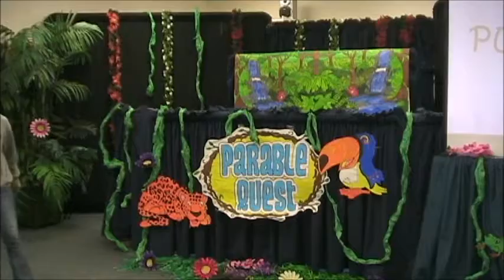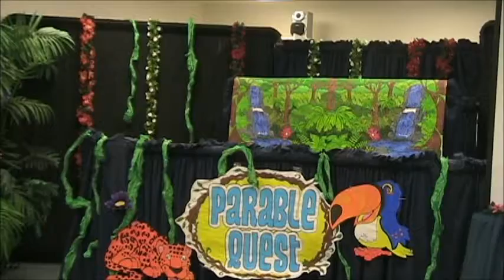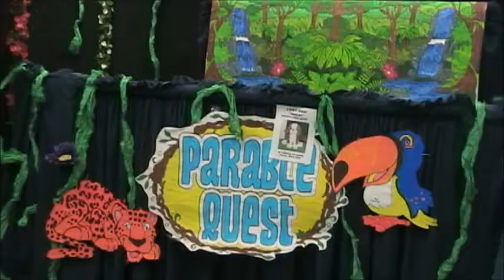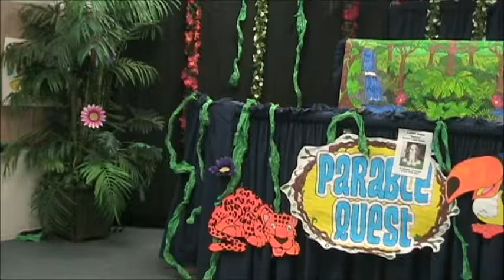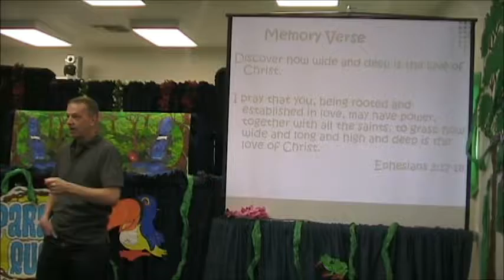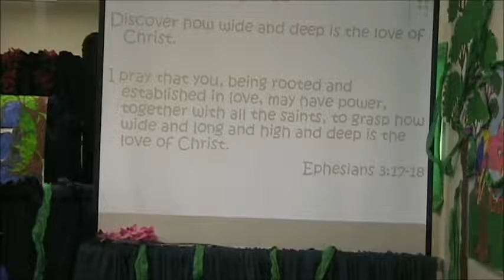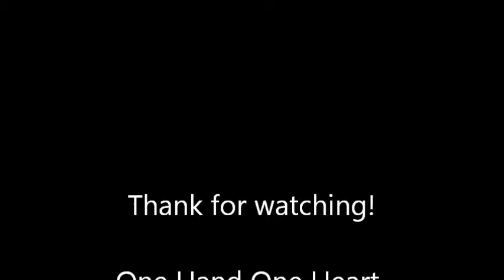the Lost Sheep2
Parable of the Lost Sheep: Parable Quest Puppet Show in the Rainforest. Discovering the parables of Jesus. The One Hand, One Heart Puppet/Drama Team of Emmanuel Church perform a show. Puppets and Drama tell the story of the Lost Sheep. Song performance by the puppets;The Farmer and The Sheep by Mary Rice Hopkins.